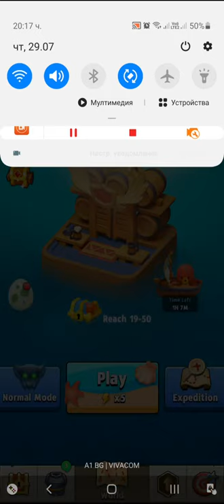Archero Mydtery Mine.Level-1 to 15